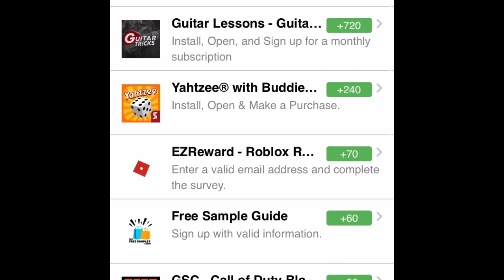Free fortnite accounts Zane rewards link in description